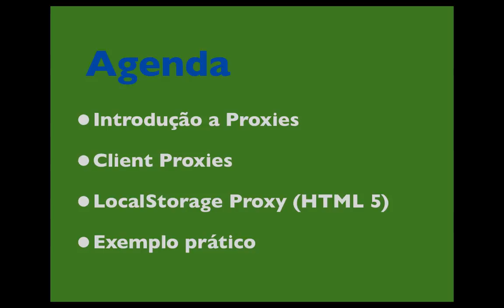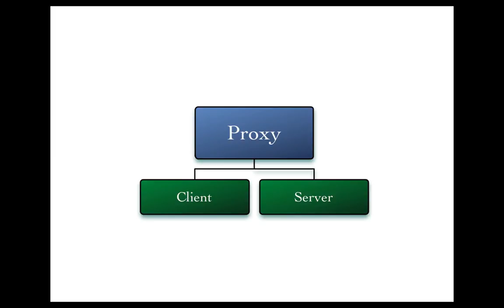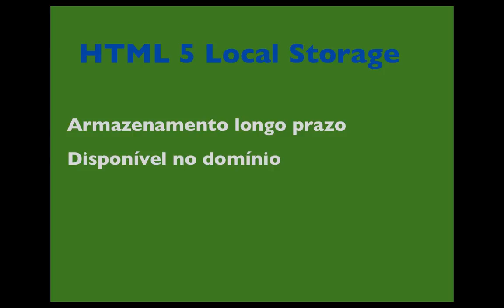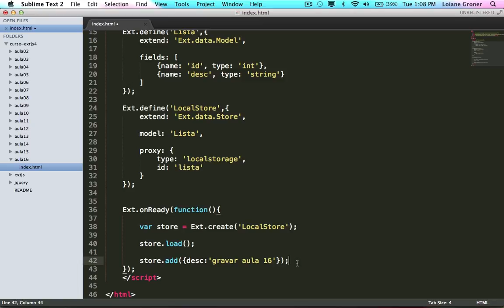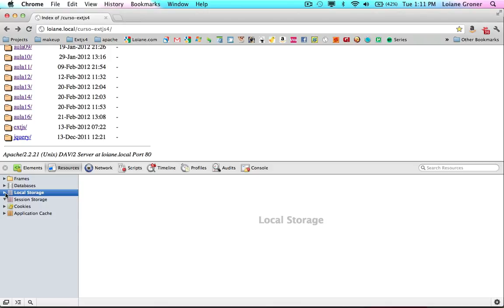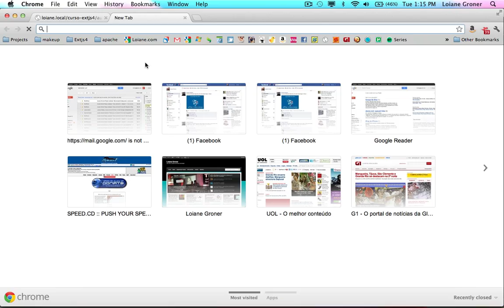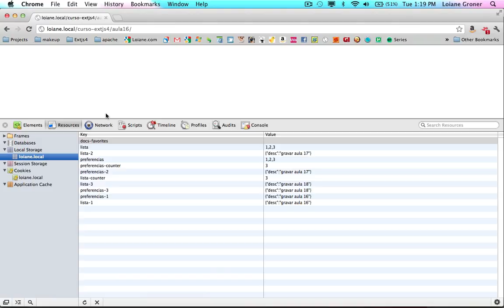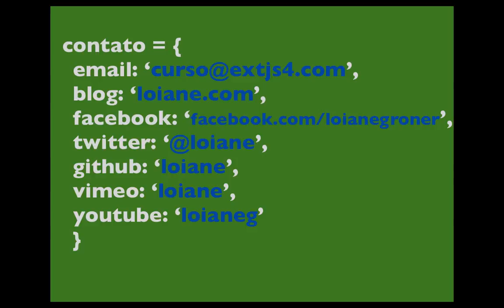Curso Gratuito ExtJS 4 - Aula 16 - Data Package: LocalStorage Proxy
Aula 16 do curso gratuito de ExtJS 4 - como usar o LocalStorage Proxy, um recurso do HTML 5 que já está presente no ExtJS 4.

Aula também está disponível em HD.